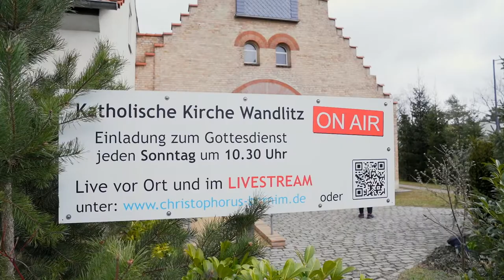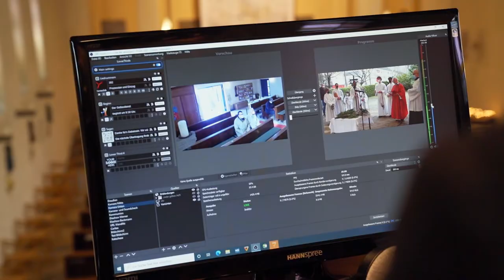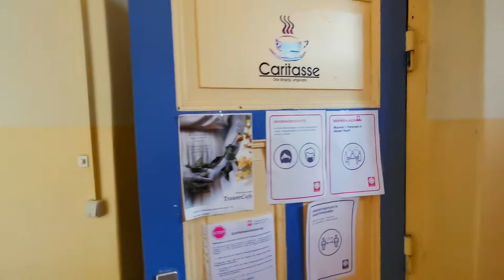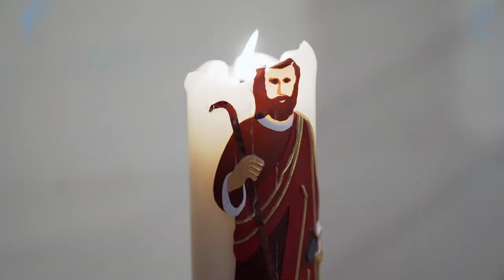"Räume des Glaubens eröffnen" - die Menschen hinter den Projekten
Mit unserem bundesweiten Förderprogramm „Räume des Glaubens eröffnen“ unterstützen wir noch bis Ende 2024 innovative christliche Projekte, die Lebenswelt und Evangelium zusammenbringen. Dafür bieten wir nicht nur eine finanzielle Förderung zur Verwirklichung eures Projektes, sondern auch eine begleitende Evaluation und eine Vernetzung mit anderen missionarischen Initiativen.